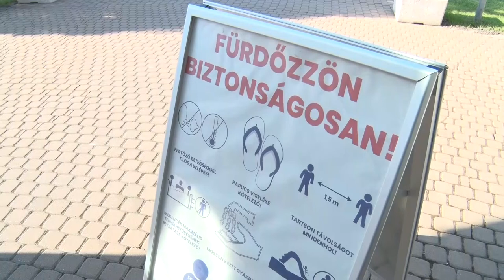20210607 hirado strandnyitas szekszard